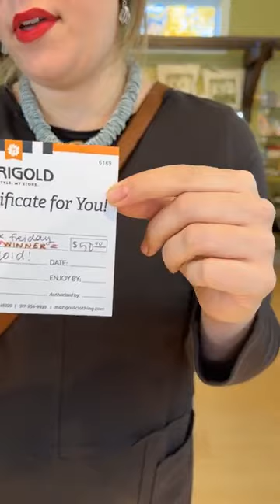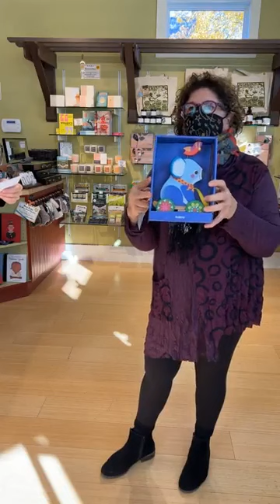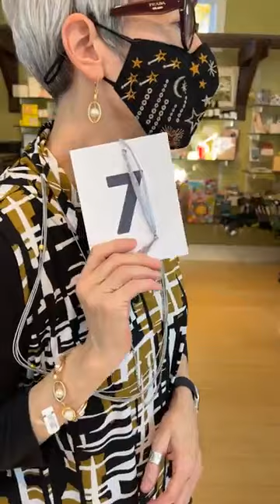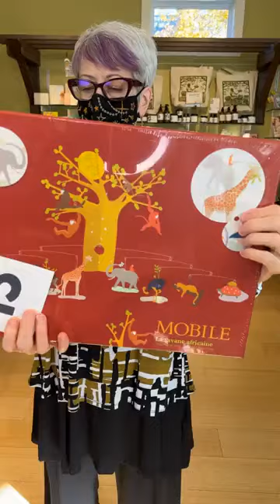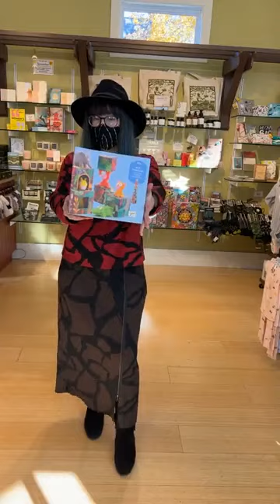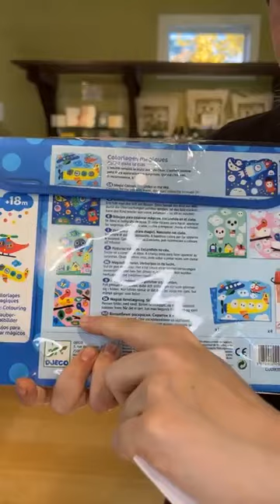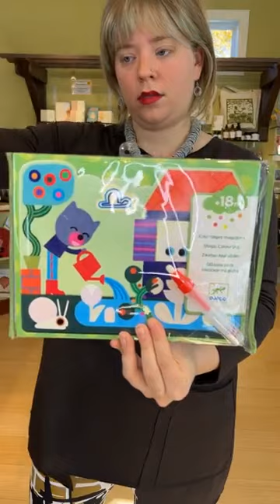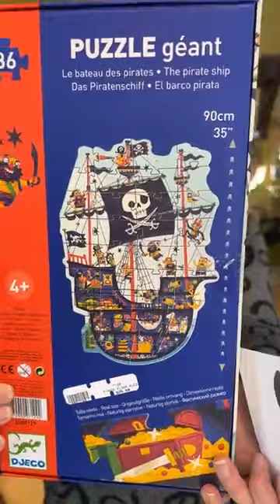Friday Live Recording Nov. 12: Thanksgiving outfits with Chalet & kid's toys featuring Djeco